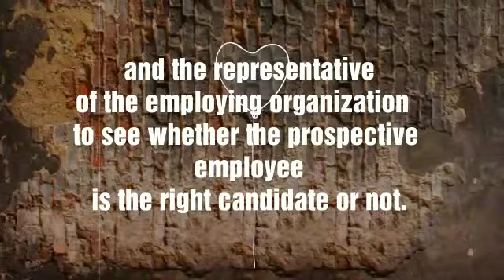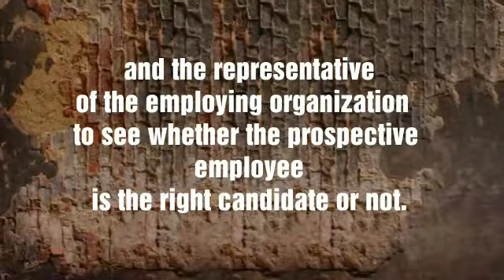A Job Interview / Fun Learning With Ms Agusthien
Video dari Tien Agustini Mistiawati/ A students assignment / Xi'an A. 3